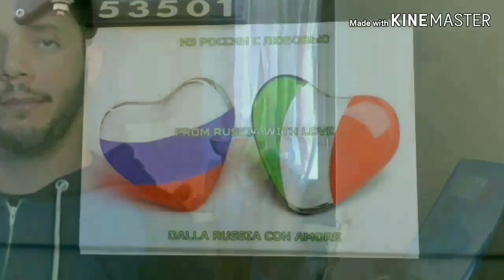Ouverture 1812 (finale)French Horns P. Tchaikovsky (IN QUARANTENA)